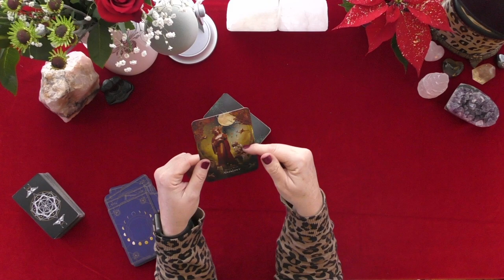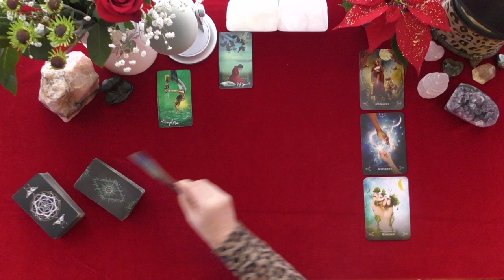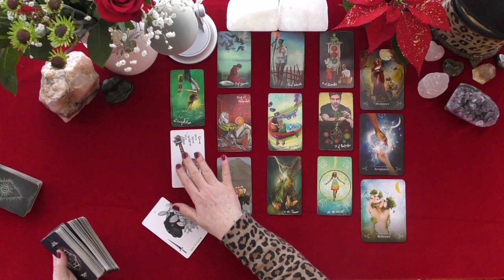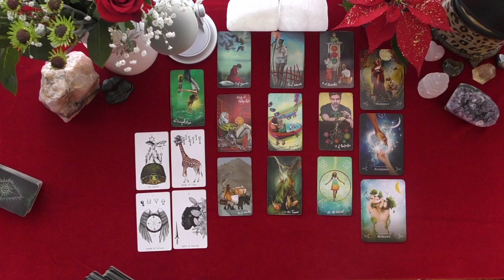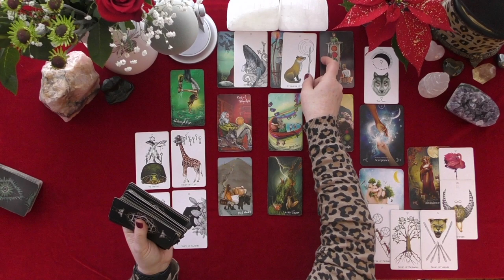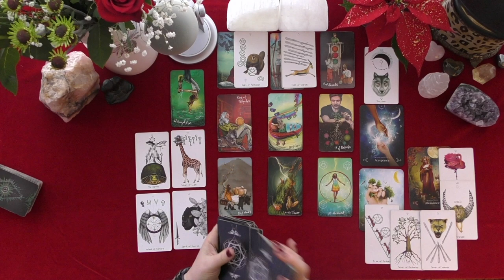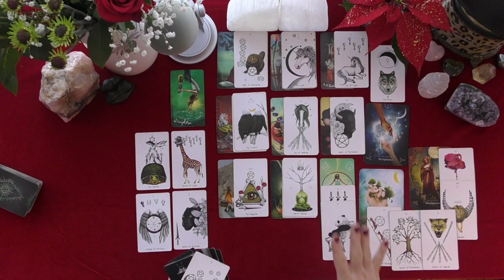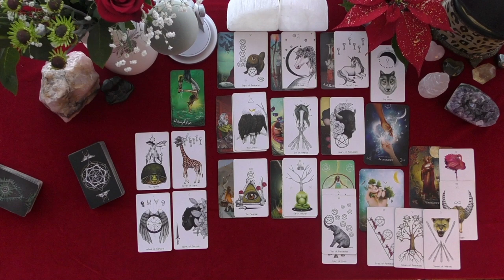AQUARIUS~GUTSY LEAP OF FAITH MANIFESTED HAPPY LEGACY LOVE!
AQUARIUS~GUTSY LEAP OF FAITH MANIFESTED HAPPY LEGACY LOVE!~LOVE TAROT~LOVE READINGS~TIMELESS, 2021, IRISH DONNA TAROT
Highlighted Review
5 INDEPENDENTLY VETTED FEEDBACK
 1 week ago
Rating & Reviews
7,964 REVIEWS

"Perfect!"

"ALWAYS AMAZING"